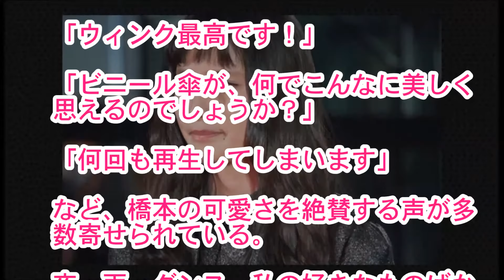【衝撃】橋本愛の現在・・・めちゃかわいくなってるｗｗｗ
【関連動画】

閲覧注意！？芸能人の激太り画像ビフォーアフター比較 　仲間由紀恵　浜崎あゆみ　小野恵令奈　橋本愛　長澤まさみ